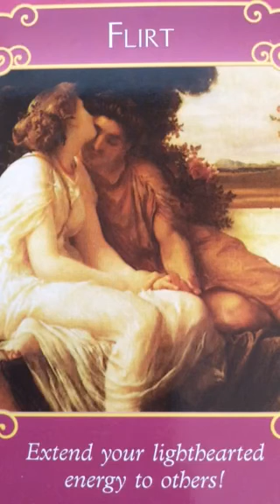Oracle Message 16 February, 2017